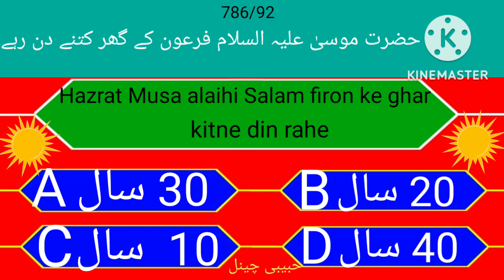حضرت موسیٰ علیہ السّلام فرعون کے گھر کتنے دن رہےhazrat musa alaihsalam firon ke ghar kitne din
حضرت موسیٰ علیہ السّلام فرعون کے گھر کتنے دن رہے#

Habibi channel

حبیبی چینل
حضرت موسیٰ علیہ السّلام
حضرت موسیٰ علیہ
موسیٰ علیہ السلام
علیہ السّلام
اے موسیٰحضرت موسیٰ علیہ السّلام
حضرت عیسی علیه السلام
اعلی حضرت پر تقریر
حضرت مسلم بن عقیل
قول حضرت علی
حضرت علی کی سیرت
حضرت علی کا قول
حضرت علی
یا نبی سلام علیک
یا نبی سلام علیک اردو
یا نبی سلام علیک عربی
اعلی حضرت کا علمی مقام
اعلی حضرت کی شان
حضرت حزقیل علیه السلام
الیسع علیه السلام
مولا علی
حضرت علی رضی الله عنه
اعلی حضرت کا بچپن
حضرت صالح علیه السلام
3 sharif
4 musalle
حضرت خضر علیه السلام
8 muharram majlis
8 muharram ki majlis
9 muharram shayarihazrat musa alaihi salam
2 miracles of prophet musa
dua hazrat musa